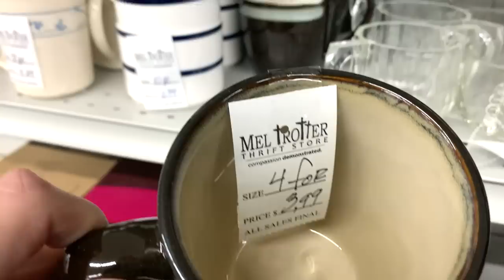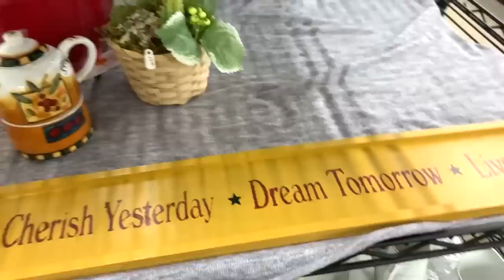Thrift With Me! I Went To The Mel Trotter Ministries Thrift Store And Found Some Nice Goodies!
I love having you here and hope to have you back often. I love comments and helpful hints and advice.

Jewelry Sales:
Necklace Hang Tags
Earring Cards
Barbell Ring Tags

Jewelry Testing / Identification:
Presidium Gem Tester
Jewelers Loupe
USB Microscope
Metal Acid Test Kit
Simichrome Polish (for testing Bakelite)

Product Photography / Videography Tools:
Lighting Set
Phone Holder for Videos
Phone for Recording
Bubble Mailers

Shipping Supplies:
Dymo Thermal Label Printer
Dymo Labels
Bulk Tissue Paper